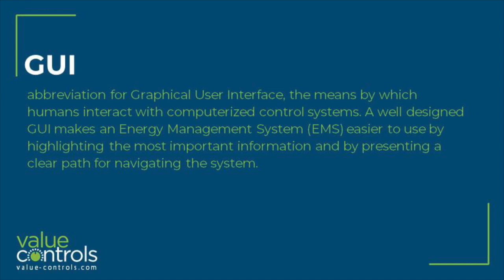Graphical User Interface GUI - Value Controls Glossary of HVAC terms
abbreviation for Graphical User Interface, the means by which humans interact with computerized control systems. A well designed GUI makes an Energy Management System (EMS) easier to use by highlighting the most important information and by presenting a clear path for navigating the system.